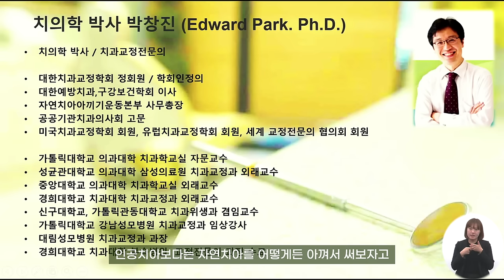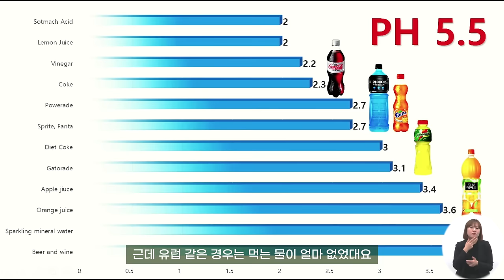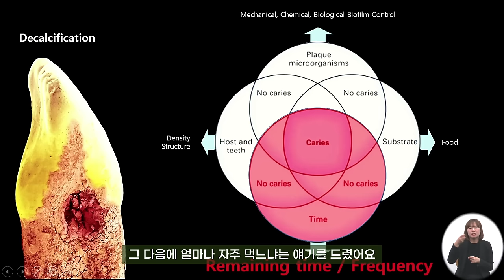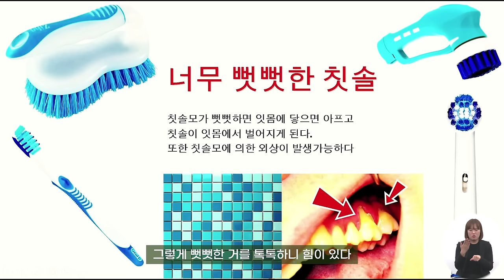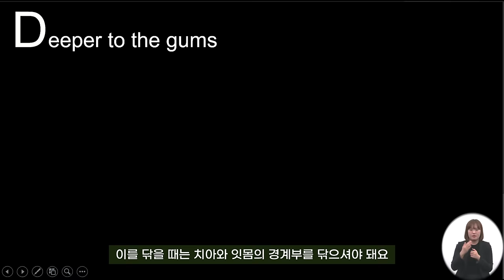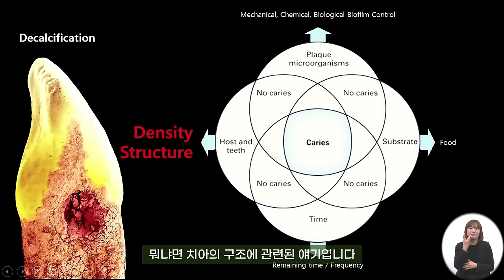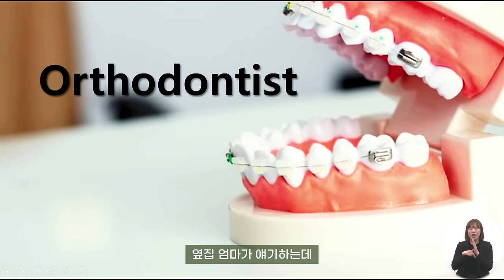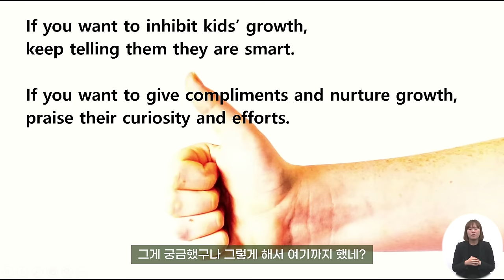2024년 9월 강서지식비타민강좌 "부모라면 반드시 알아야 할 치과 이야기" 박창진 치과전문의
더 좋은 강의를 위해 만족도 설문조사 참여를 부탁드려요~

✅ 2024년 9월 강서지식비타민강좌(~10. 25.까지)

칫솔질 방법만 바꾸면 충치가 100% 사라진다구요?
지금 쓰고 있는 칫솔이 우리가족 치아를 망치고 있다구요?
충치, 덧니, 부정교합을 예방할 수 있는 인생꿀팁을 알려드려요.
우리 자녀들과 부모님의 치아 건강을 위한 방법을 한 시간에 꼭꼭 눌러 담았어요.
아래 타임스탬프를 참고해주세요🙏🙏🙏 😘

✔ 타임스탬프
0:00:00 인트로
0:02:47 충치의 원인과 확실한 예방법
0:17:42 치아질환을 없애는 칫솔질 방법
0:35:01 올바른 칫솔 고르는 방법
0:39:24 충치를 만드는 치아의 구조와 치료법, 자녀 치아 검진의 시기, 치약 고르는 방법
0:45:38 덧니와 부정교합 예방 및 치료법
0:50:18 올바른 자세의 중요성 및 마무리